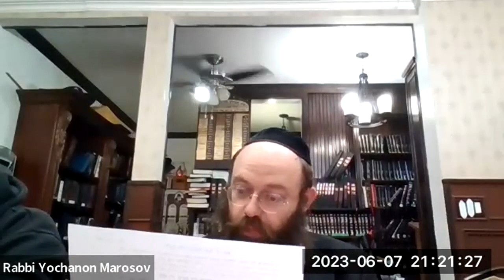Hilchos Beis Haknesses Part 2